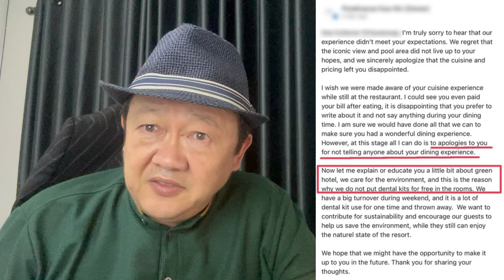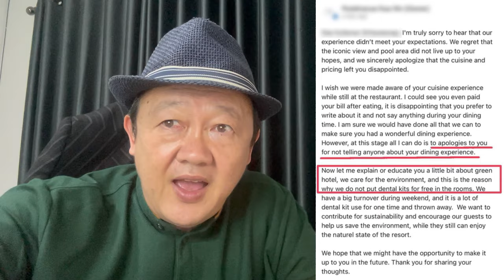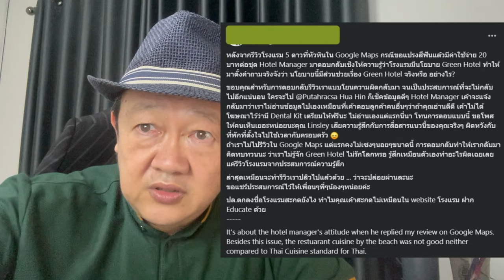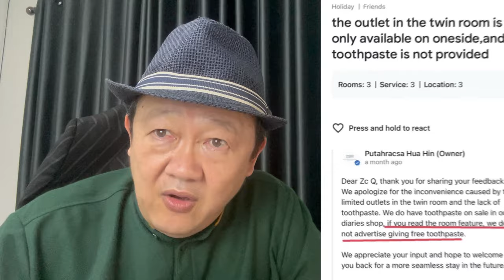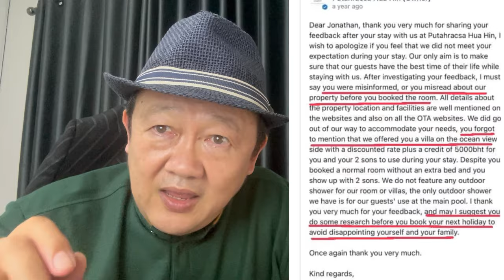โรงแรม 5 ดาวโดนทัวร์ลง! แค่แปรง20บาท ผู้จัดการตอบรีวิวแรงจนโดนไล่ออก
เรื่องย่อ: เรื่องราวของโรงแรม 5 ดาวที่หัวหิน ที่ถูกรีวิวจากลูกค้าหลังพบว่าบริการไม่สมราคา โดยเฉพาะเรื่องแปรงสีฟัน ทางผู้จัดการโรงแรมตอบกลับรีวิวนั้นอย่างรุนแรง จนทำให้เกิดการวิพากษ์วิจารณ์และนำไปสู่การถูกปลดออกจากตำแหน่ง ในคลิปนี้ เราจะพาคุณไปติดตามเรื่องราวทั้งหมดที่ทำให้โรงแรมนี้กลายเป็นประเด็นร้อน!